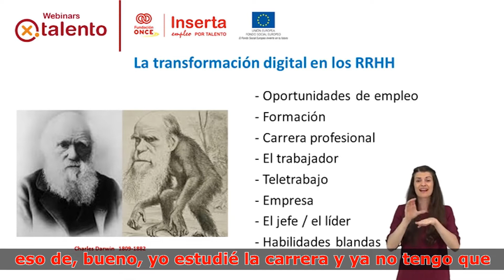Píldoras formativas NoEstáisSolos. Webinars Por Talento, Capítulo 4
Juanma Romero, especialista en transformación digital y Ana Pilar Cruz, directora de Talento externo y Transformación de Inserta Empleo nos hablan sobre transformación digital y RRHH.